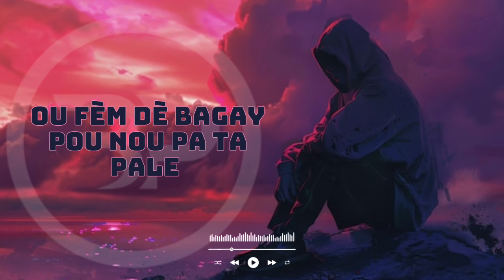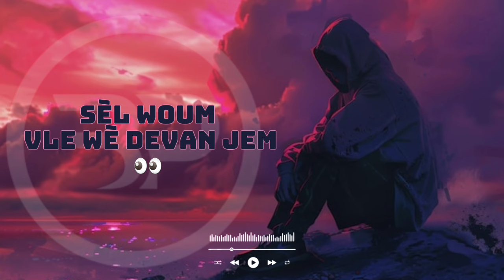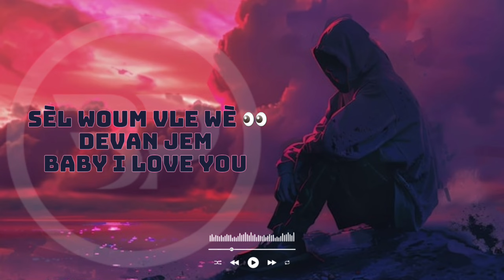I LOVE YOU WATSON-G ft JEE-P TO THE FL [ OFFICIEL VISUALISER ] LYRICS BY : 3P HAÏTI PRODUCTION.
WATSON-G ft JEE-P TO THE FL  I LOVE YOU   [ OFFICIEL VISUALISER ] LYRICS BY : 3P HAÏTI PRODUCTION

artits: @watson-gsesi-sela6015 @jee-ptothefl3

background: @3P_HAÏTI_PRODUCTION

Lyrics: @3P_HAÏTI_PRODUCTION

I do not anime, music, artwork.

Title 17 US Code (sections 107-118 of the copyright law, act 1976):
All footage and image used belong to their respective companies.